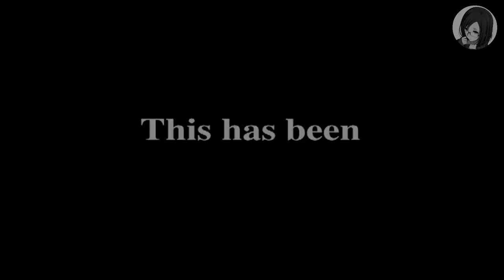Fallout 3: Приключения смельчака Дэшвуда и его верного слуги гуля Аргайла (Русская озвучка)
Приключения Смельчака Херберта Дэшвуда и его верного слуги гуля Аргайла (англ. The Adventures of Herbert "Daring" Dashwood) — радиопостановка, которую транслируют на волнах радио «Новости Галактики».

В основу радиопьесы положена биография легендарного на Столичной Пустоши путешественника Смельчака Херберта Дэшвуда, на 2277 год живущего на заслуженном отдыхе в Тенпенни-Тауэр. Судя по всему, все роли в радиопостановке озвучивают Тридогнайт и техник Маргарет.

Действующие лица и актёры дубляжа ("1С")

Музыка в начале:
Композиция "Jazz Me Blues" принадлежит исполнителю E's Jammy Jams.

Музыка в конце:
Выкладываю по будням, а по выходным я отдыхаю!! Все вопросы отправляйте в нашу группу ВКонтакте.

Меня зовут Кирилл или же просто "Камикадзе" и добро пожаловать на ♫ Игровой канал Кира Наказато ♫.
На нашем канале вы найдёте интересные прохождении различных игр. От гонок до экшена. От шутеров до визуальных новелл.
Выкладываем каждую неделю!  Ссылки и реквизиты перед вами!! Развлекайтесь!!